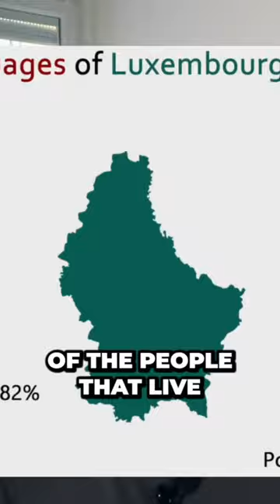Discover The Hidden Language Diversity of Luxembourg🇱🇺